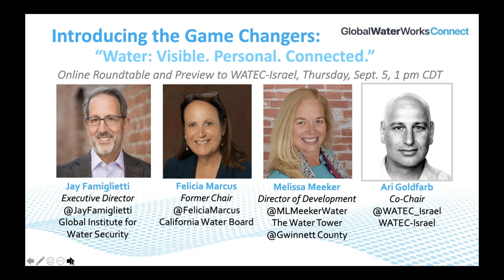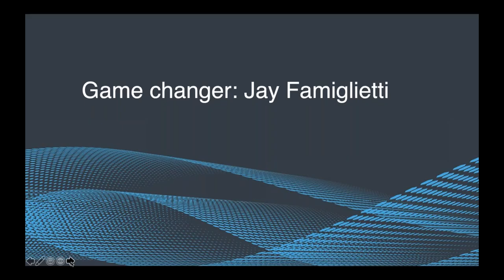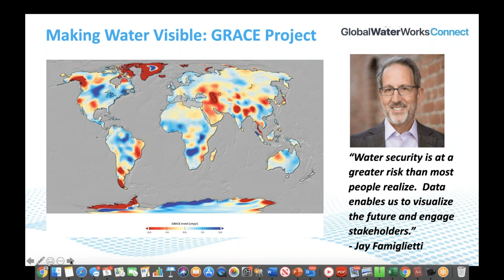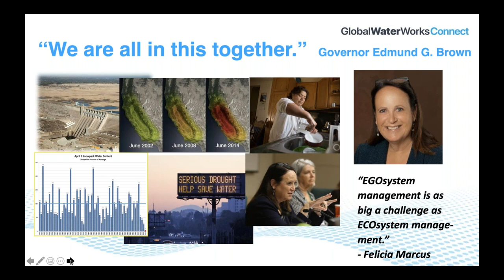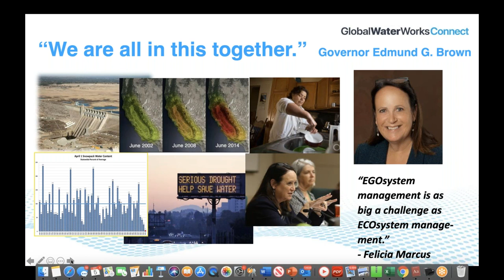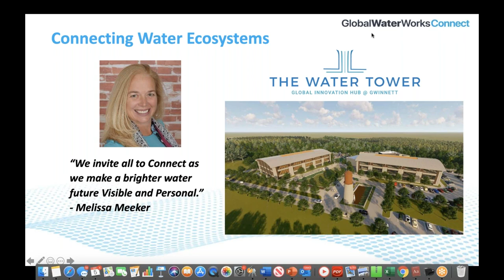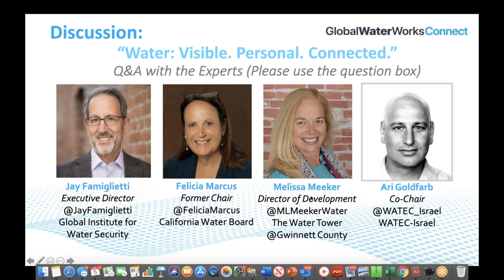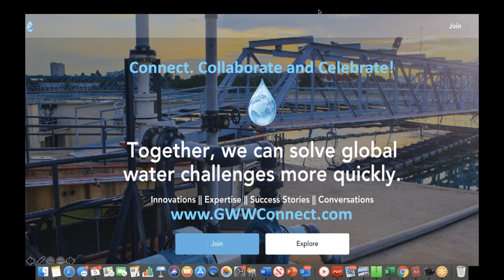Water: Visible. Personal. Connected.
Global water game changers preview WATEC-Israel 2019 and discuss how making water visible and personal - and connecting stakeholders across watersheds is creating a new opportunity for efficient and collaborative water management.     Listen in as the Chairs of WATEC-Israel, Ari Goldfarb, Gili Elkin and Oren Blonder, preview their 2019 program, happening Nov. 18-21 in Tel Aviv, Israel.  Then hear Israel WATEC keynote, Jay Famiglietti, Director of the Global Institute for Water Security share the results of the NASA GRACE project, mapping the world's water resources to identify areas of scarcity and flooding.  Felicia Marcus, recent Chair of the California Water Board, details how the state personalized the value of water - going direct to consumers to engage them in mandated water savings. The result was a 24% reduction in water use during an eight-year drought. Finally, Melissa Meeker reveals the next game-changer in water - the Water Tower Innovation Center, currently under construction, which will focus on addressing water resource resiliency through applied research, technology advancement, workforce training and public engagement.